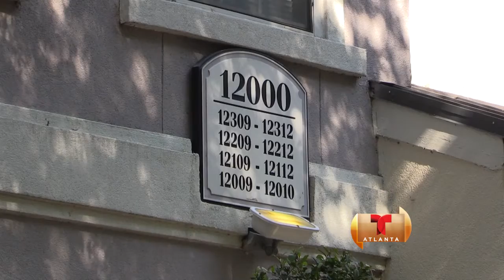TELEMUNDO ATLANTA. "SE ROBARON ALGO MAS, LOS SOSPECHOSO LAS TENIAN EN SUS BOLSAS", DICE POLICIA.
LOS DOS SOSPECHOSO